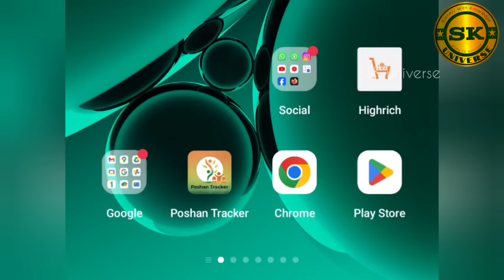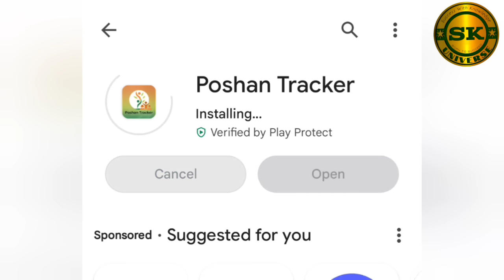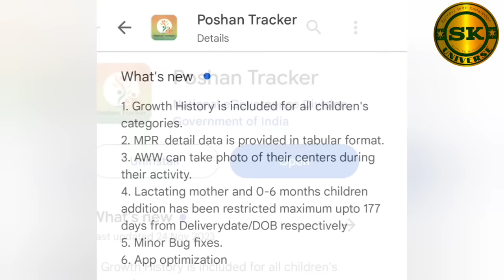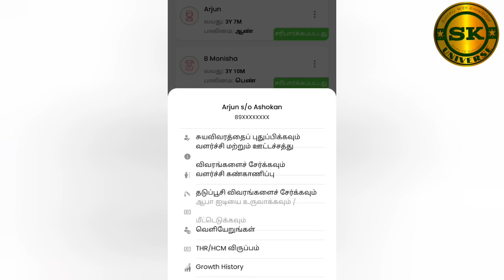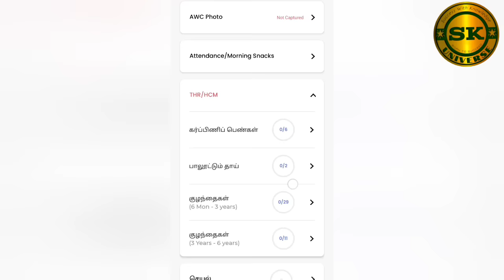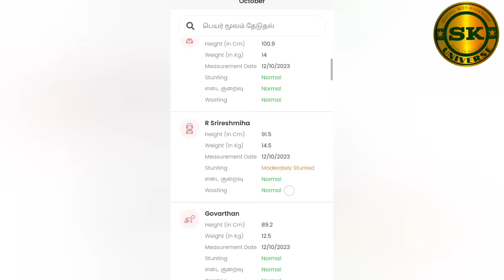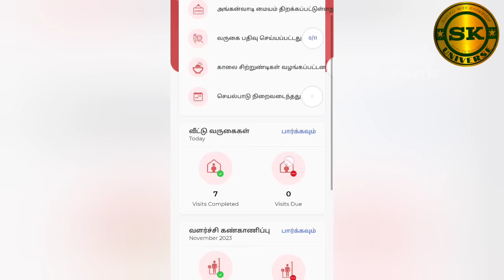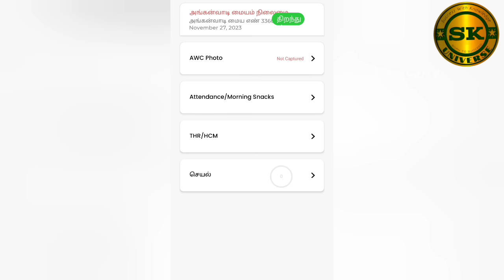Poshan Tracker Version 19.8 | AWC Photo Capture Attendance Entry | Growth Monitoring History | ICDS